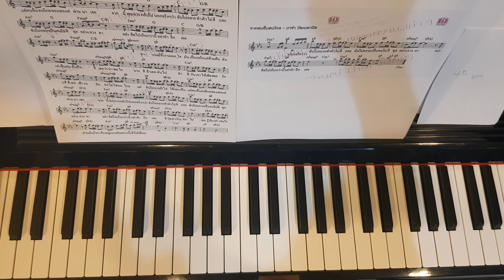จากคนอื่นคนไกล - Piano